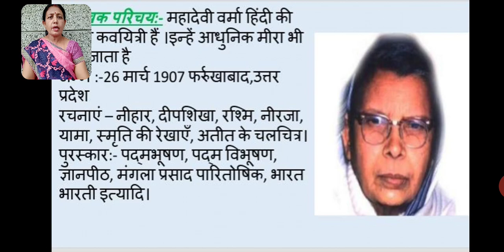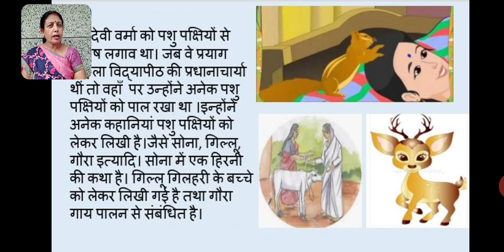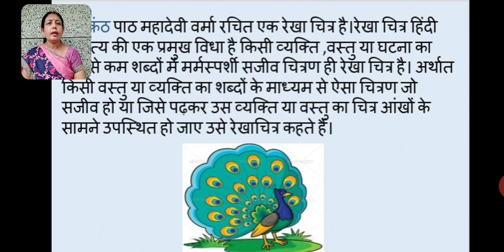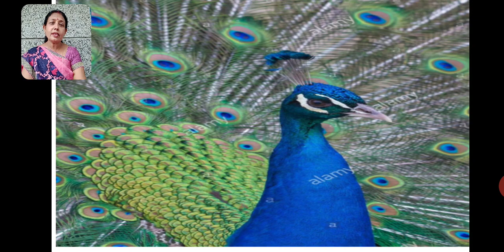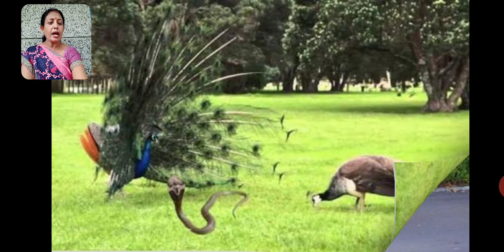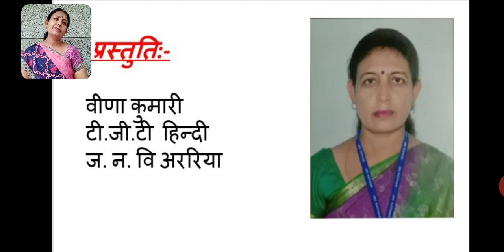पाठ 15 नील कंठ हिंदी कक्षा 7 बसंत सीबीएसई एनसीईआरटी पाठ व्याख्या